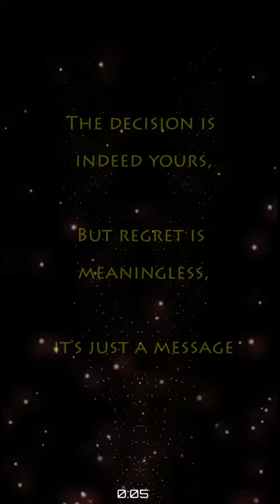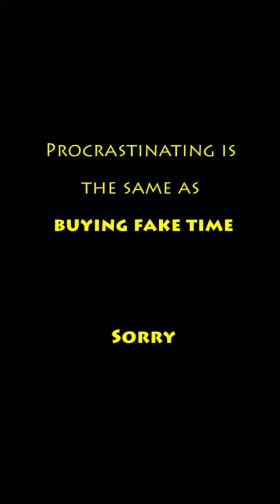BCTRACK - Cerita 8B